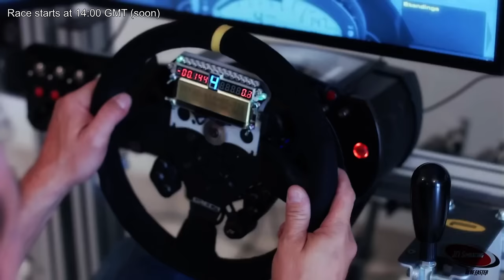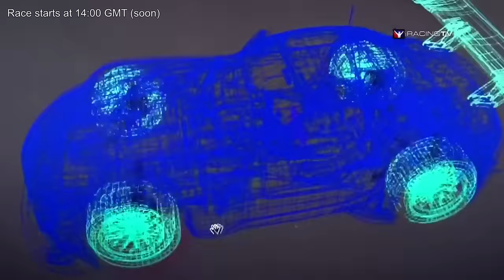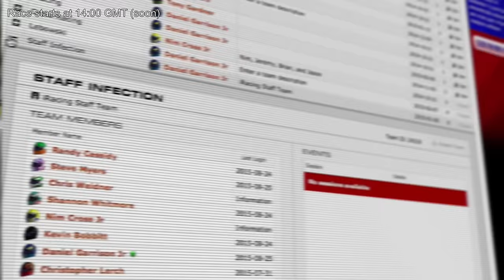iRacing: Road Pro Series - Round 7 - Spa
iRacing Road Pro Series, round 7 from Circuit de Spa-Francorchamps.